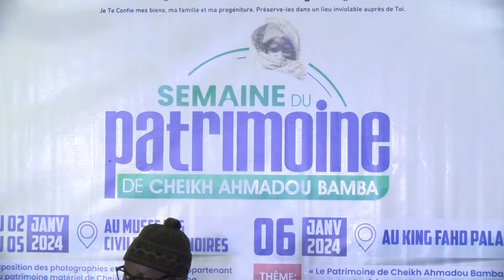Le patrimoine iconographique de Cheikh Ahmadou Bamba sera inscrit au patrimoine de l'UNESCO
Le patrimoine iconographique de Cheikh Ahmadou Bamba sera inscrit au patrimoine de l'UNESCO. D’après le coordonnateur de la semaine du patrimoine de CAB, S. Khadim, c'est suite à l'acquisition de photos authentiques de cheikh Ahmadou Bamba. En marge de la semaine prévue du 02 au 06 janvier, des copies des photos authentiques de cheikh Ahmadou Bamba acquises récemment seront exposées et vendues pour financer la construction du musée dans le complexe Cheikh Ahmadou Bamba.